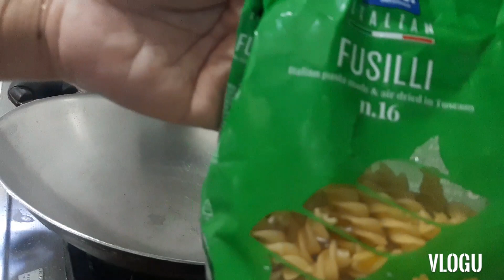PASTA WITH PRAWNS AND SQUID IN CREAM SAUCE (mamita fracy vlog )